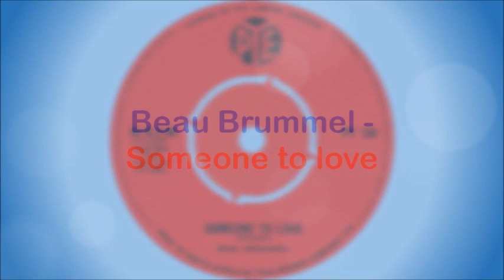Beau Brummel - Someone to love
South African singer, picture book hero and famous nudist, born in Pretoria in 1942 as Michael F Bush, but better know by his stage name of Beau Brummel. Died on 11 June 2020.